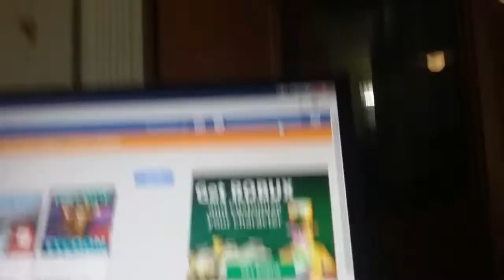I HAVE SO MUCH ROBUX (SKIT)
A little change to the number of robux i have,heh